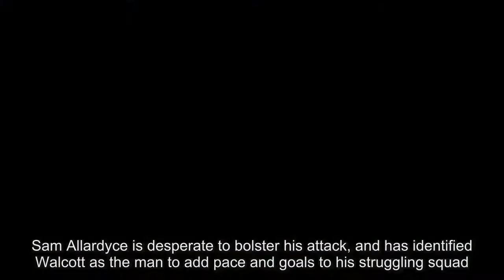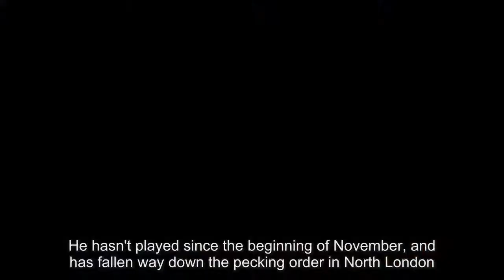Everton join West Ham and Southampton in race for Arsenal winger Theo Walcott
EVERTON have joined the race to sign Arsenal's out-of-favour winger Theo Walcott, according to reports.The 28-year-old has featured sparingly for the Gunners this season under Arsene Wenger, and could be heading out the Emirates door in January.According to the Daily Mail, the Toffees have enquired over the availability of the England international over a potential deal in the winter transfer window.Sam Allardyce is desperate to bolster his attack, and has identified Walcott as the man to add pace and goals to his struggling squad.SunSport exclusively revealed recently that Arsenal are willing to part ways with the former Southampton star next month if a suitable offer comes in.But Everton face competition from the Saints as well as West Ham for the three-time FA Cup winner.Walcott joined Arsenal in January 2006 for £12million as one of the country's most promising talents, but has somewhat underachieved after being plagued by a string of injuries.He could join a number of Gunners players heading out the door in January, with Mathieu Debuchy, Calum Chambers and Carl Jenkinson all potentially departing on permanent or loan deals.Walcott - who has made 391 Arsenal appearances - has been restricted to just ten games in all competitions this season, without a start in the Premier League.He hasn't played since the beginning of November, and has fallen way down the pecking order in North London.Everton are in dire need of a striker following the sale of Romelu Lukaku, and could lose yet another forward with reports linking Sandro Ramirez back to La Liga.The ex-Malaga ace has flopped at Goodison Park since arriving in the summer, and could be handed a lifeline back to Spain with high-flyers Valencia.